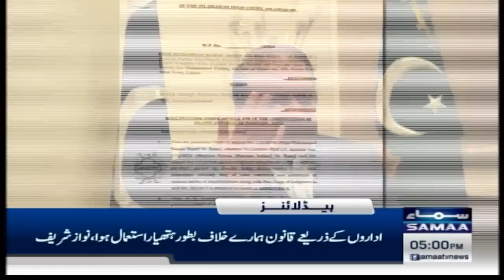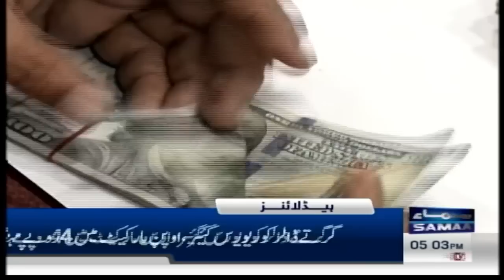Samaa News Headlines 5PM | 18 October 2023 | SAMAA TV